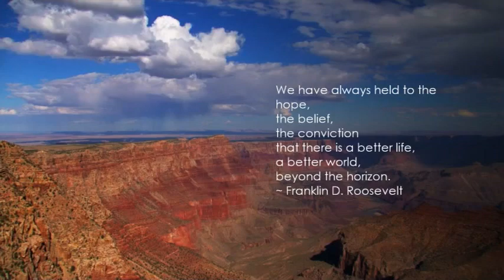Lazaro Ignacio Mendoza- photo's 1 of 6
His life in pictures.